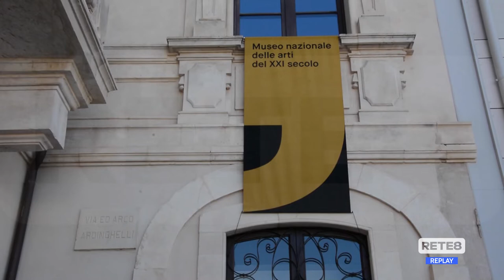L’Aquila - Domani è il grande giorno del MAXXI